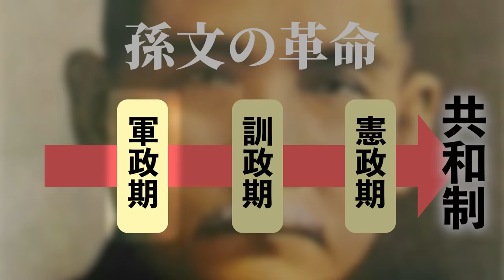【軍閥時代】蒋介石による北伐【世界史】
〇目次
00:00 孫文の死
00:28 郭松齢
00:57 郭松齢の兵変
01:22 関東軍
01:56 張作霖政権の成立
02:32 革命三段階論
03:23 国共合作
03:59 中山艦事件
04:25 共産党弾圧
05:01 第一次北伐
05:23 武漢国民政府
05:46 中国共産党
06:27 第二次南京事件
07:11 上海クーデター
07:42 ２つの国民政府

筒井清忠編『大正史講義』ちくま新書,2021

今井清一著『日本の歴史23 大正デモクラシー』中公文庫,2006

櫻井良樹著『日本近代の歴史4 国際化時代「大正日本」』吉川弘文館,2017

河島真著『日本近代の歴史5 戦争とファシズムの時代へ』吉川弘文館,2017

川島真著『シリーズ中国近現代史② 近代国家への模索』岩波新書,2010

H.P. Willmott著『第二次世界大戦全史 上 大いなる聖戦』国書刊行会,2018